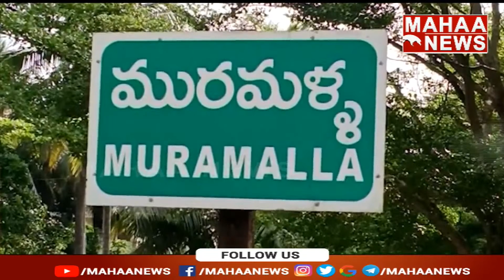Etela Rajender Sarcastic Comments On Suman | Mahaa News